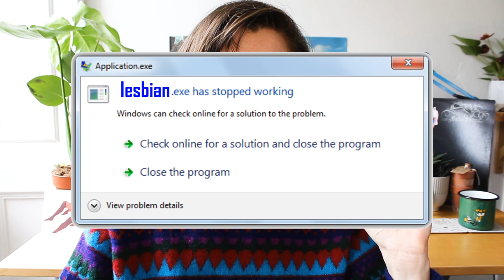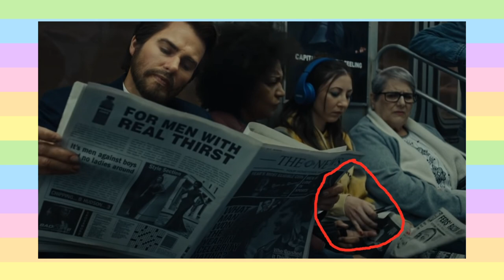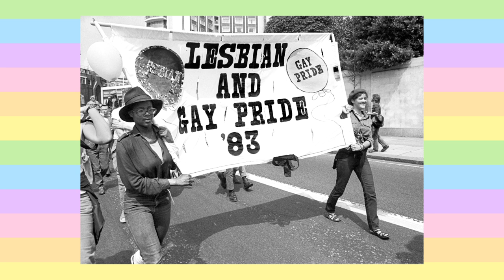Should Taylor Swift Come Out of the Closet?